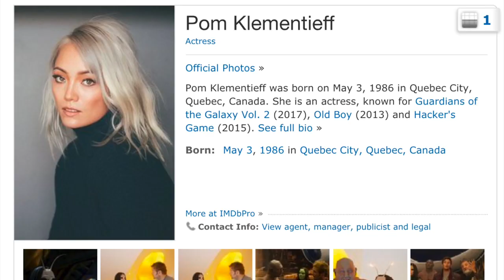Pom Klementieff Roles Before 'Guardians of The Galaxy Vol. 2' | IMDb NO SMALL PARTS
French actress Pom Klementieff is arguably one of the biggest breakout stars from the new Marvel film 'Guardians of the Galaxy Vol. 2.' "No Small Parts" takes a look at some of her past roles in other projects.